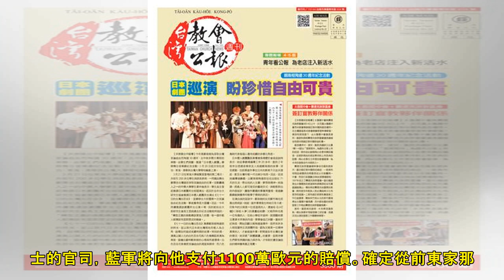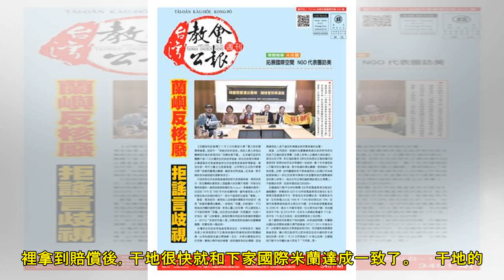干地未來已定！將牽手國米取代史巴列堤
干地將執教國際米蘭干地將執教國際米蘭　　據《GOAL》的消息，前車路士教練干地（A.Conte）的未來終於確定了。他將在下季重返教練崗位，而他的下家是意甲豪門國際米蘭。干地將在下季取代史巴列堤（L.S...